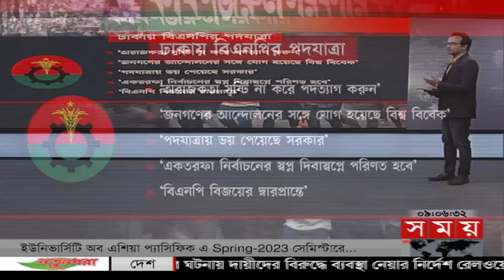গণতন্ত্র সম্মেলনে দাওয়াত না পাওয়ায় মাথা নিচু হয়েছেঃ মির্জা ফখরুল | Obaidul Quader | Mirza Fakhrul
Somoy TV: t.ly/Se1z
Somoy TV Bulletin: t.ly/iqIq
Somoy Entertainment: t.ly/3dWC
Somoy Sports: t.ly/iASp
SOMOY TV ISLAMIC: t.ly/zU6a

Somoynews.tv: t.ly/Y7ab
খেলার সময়: t.ly/xJ5H
সময়ের গল্প: t.ly/EW3M
এ সময়ের বাণিজ্য : t.ly/m3ir

Groups:
Somoy TV (Official)✅: t.ly/ajiO
Somoy Entertainment✅: t.ly/8CLh
Somoy Business✅: t.ly/4xaJ